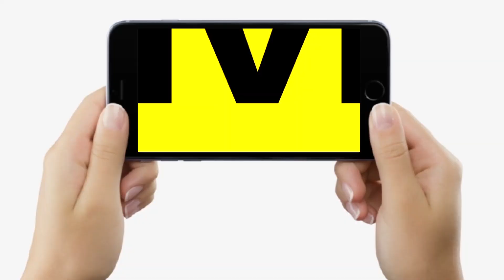Lalu Yadav की जमानत और Amit Shah पर JDU President Lalan Singh क्या बोल गए | Bihar News | LiveCities